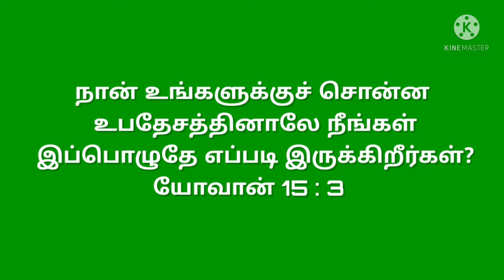இன்று காலை ஒரு கேள்வி